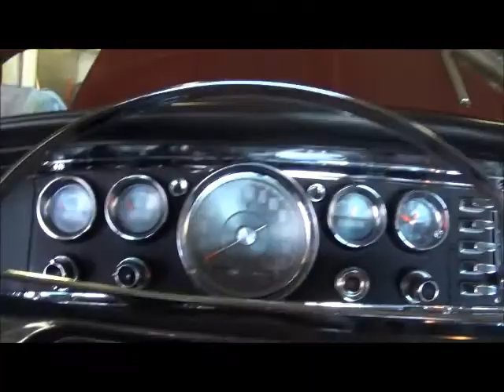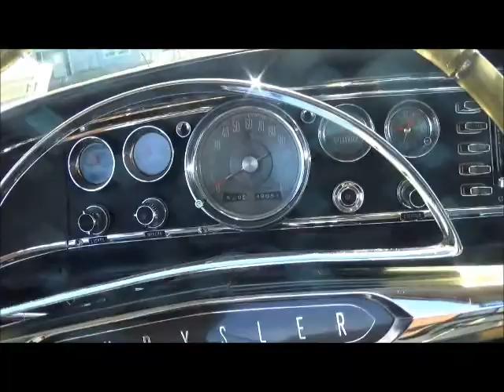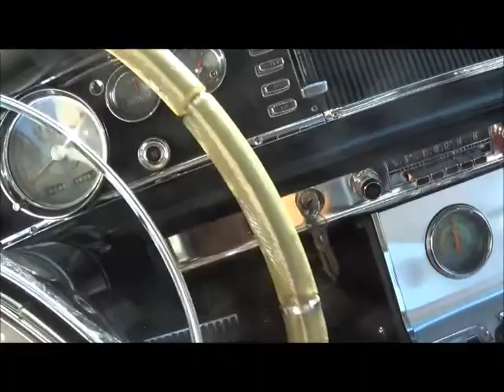Buffalo Ram April 2015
The 300K Ram from Buffalo leaves the garage for the first time. Over the winter we did a lot to improve this car, which arrived last November before the wicked winter set in.